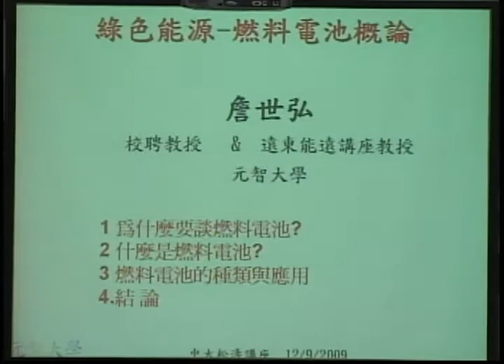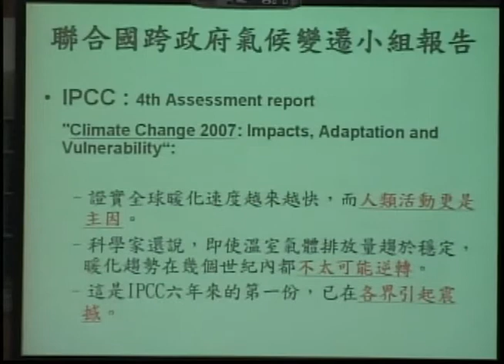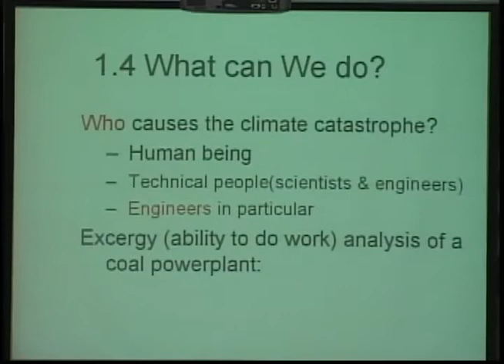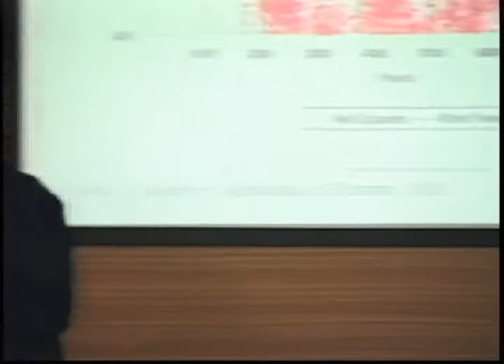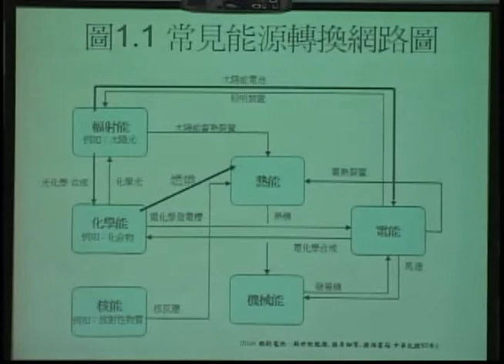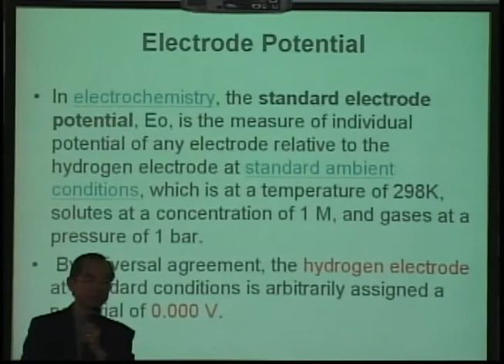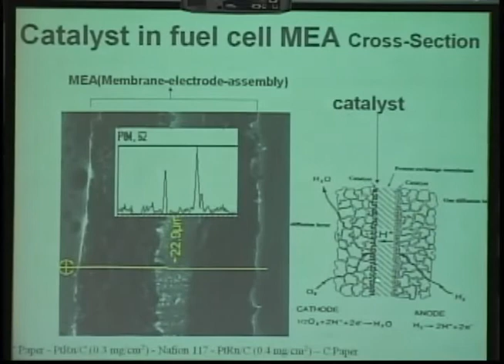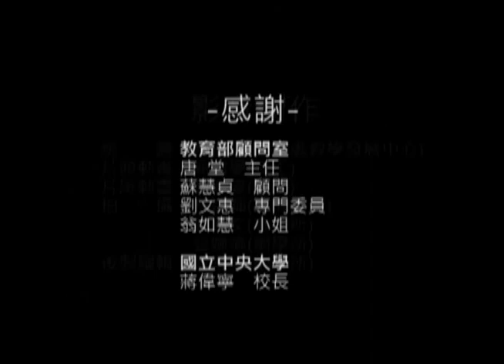詹世弘 教授-《09062-091209-綠色能源I-燃料電池概論》